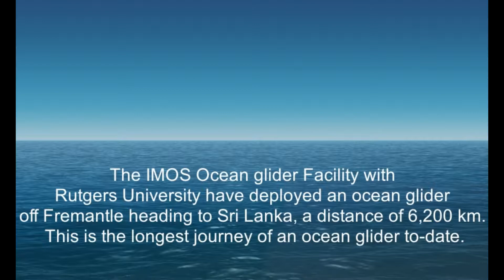Epic underwater glider journey from Australia to Sri Lanka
Professor Chari Pattiaratchi of University of Western Australia and leader of IMOS Ocean gliders facility, talks about the Challenger glider mission. This mission to guide an underwater glider from Fremantle, Western Australia to Galle in Sri Lanka will be the longest glider mission ever undertaken.